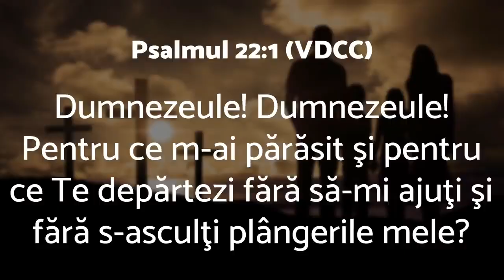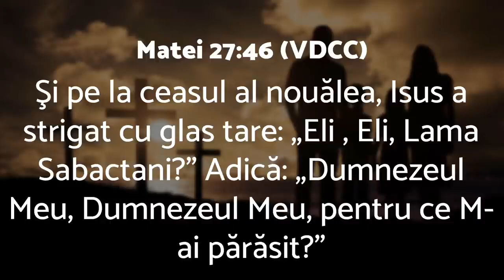Liviu Tudoroiu - Speranța moare "ultima"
Biserica Română din Carrollton - prezentare susținută de pastorul Liviu Tudoroiu, în data de 28 iulie 2023. Predici pentru vremuri grele